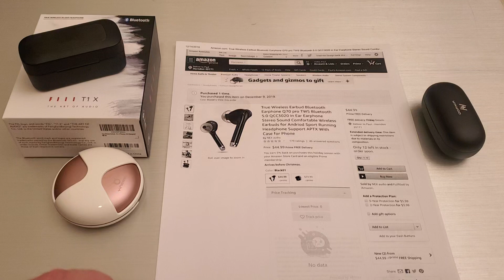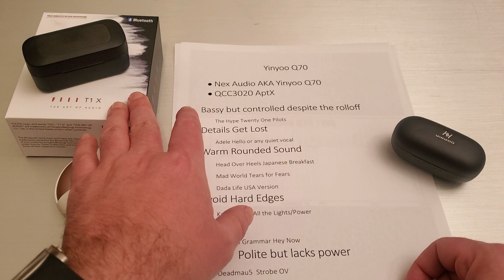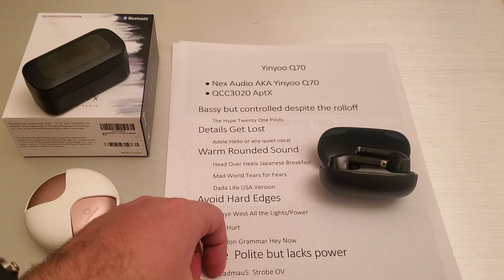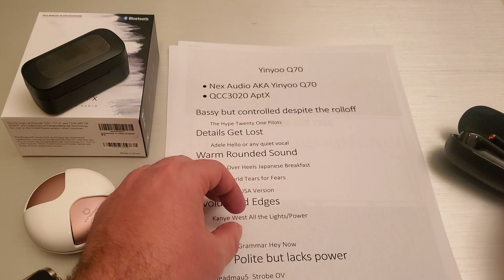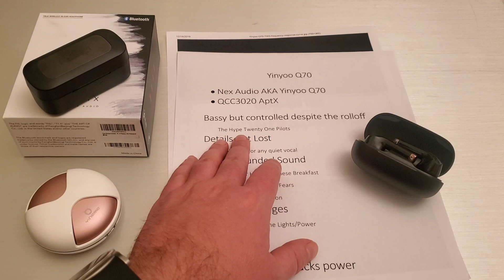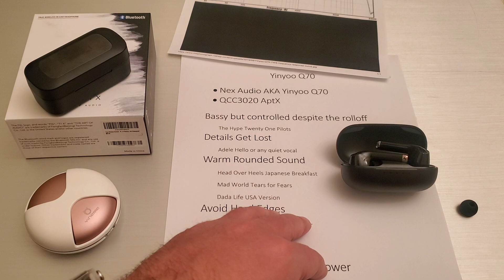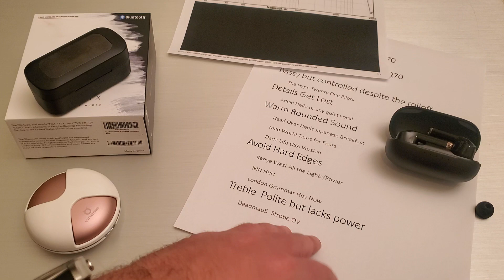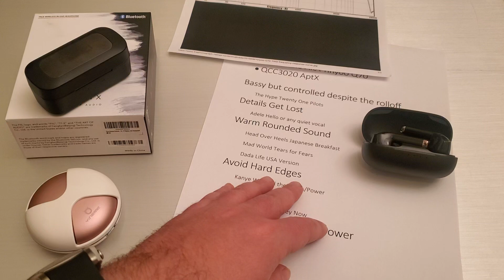Yinyoo Q70 TWS and General TWS Background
I won't be doing too many TWS reviews, but I like this one and it is a good example of what you find in the budget TWS range.  Of course, this one has more bells and whistles than the typical budget TWS due to the QCC3020 chip and AptX, but some concepts are almost universal in this budget range.

1) If you are a budget IEM user, use the same tips from your wired pair on the wireless.  There will be a huge sound quality difference with proper tips.
2) Mids are generally forward to work across music, movies, games, and podcasts.
3) One reason these caught my ear, the bass actually has some definition and a decent quantity level.  Most budget TWS are 1DD and the bass is usually a mess.  The Q70 resemble a wired IEM more so than many other budget wireless I have tried.
4) Even with AptX or AAC, the tiny details we love to talk about may be lost or drop in and out.  In most cases below $50, the driver and tuning will affect the sound quality more than the codec.
5) Most budget wireless are not tuned like a KZ ZSN or V90.  Usually a bit flatter which may work better across movies/games/podcasts.  The Q70 is closer to a fun sound which is what caught my ear.
6) It is interesting how far wireless has come in such a short period, but still not quite wired replacements yet.

Music enjoyed on the Q70:
The Hype Twenty One Pilots
Head Over Heels Japanese Breakfast
Mad World Tears for Fears
Born to Rage Dada Life  - One of my favorites that I couldn't remember

EDM is good, but less bass driven music will do better.  There is more bass with KZ tips. Maybe Spiraldots also but I don't have a pair.